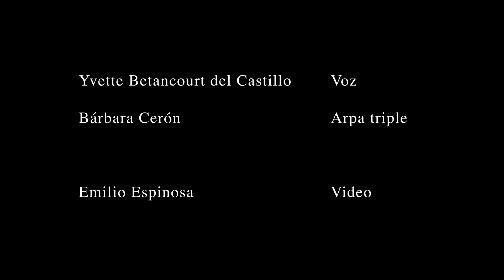LÀmore innamorato (Piante Ombrosse) - Francesco Cavalli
Ciclo de música antigua del INBAL. Museo Nacional de Arte de ls Ciudad de México, Septiembre 30 de 2023.

Fragmento bello y misterioso de una ópera de Francesco Cavalli que se perdió y tal vez nunca se presentó en vivo. Aquí presentamos una versión en vivo para arpa triple y voz.